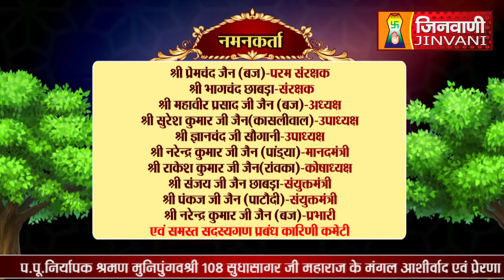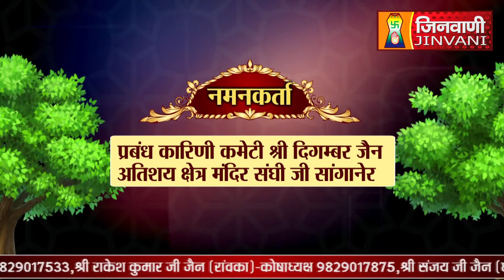Abhishek Shantidhara 23 April 2024 Sanganer Jaipur, (Raj.) A011535